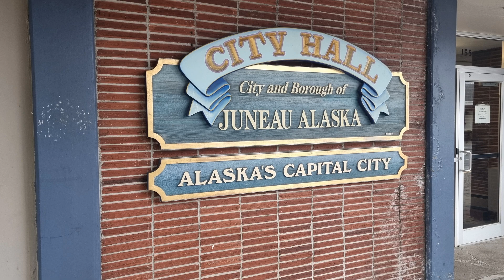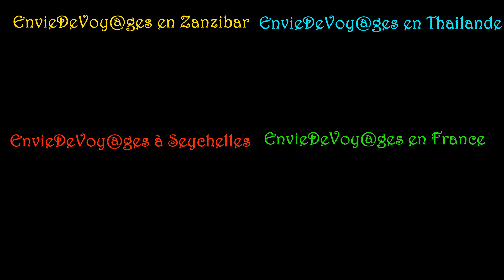(6) ALASKA : croisière Celebrity - glacier Hubard - Juneau (09/2023) |EnvieDeVoy@ges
ALASKA : croisière Celebrity
- beau glacier Hubard
- escale à Juneau : visite du centre ville, dégustation de saumon, les saumons remontent le courant